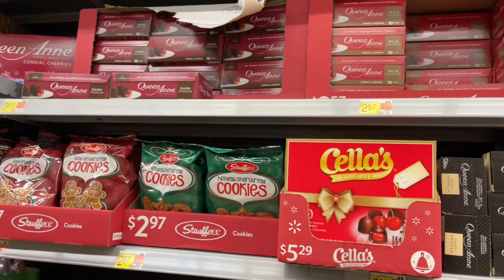Window Shopping at Walmart